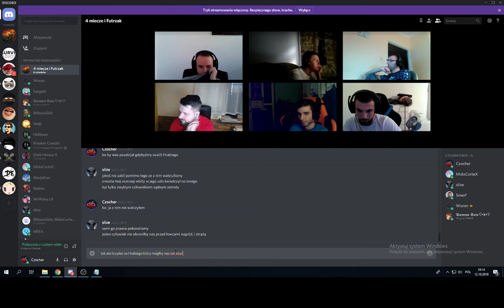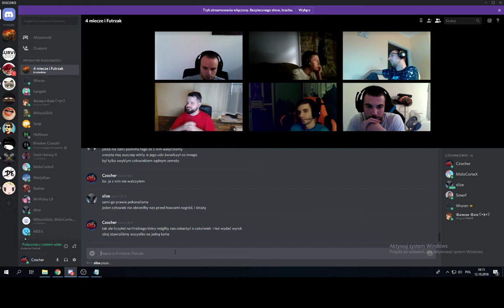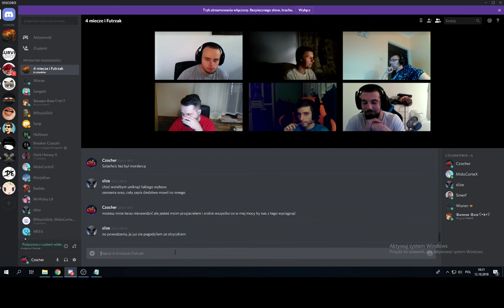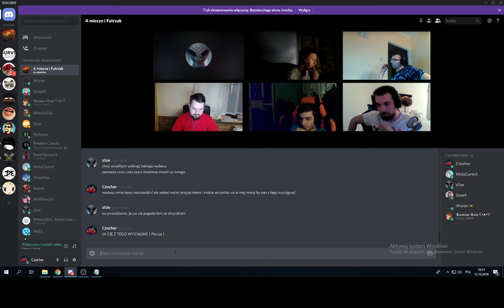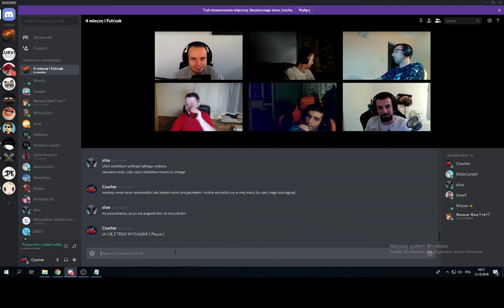Sesja RPG #9- Co ma wisieć nie utonie